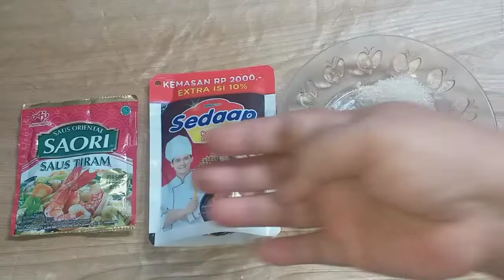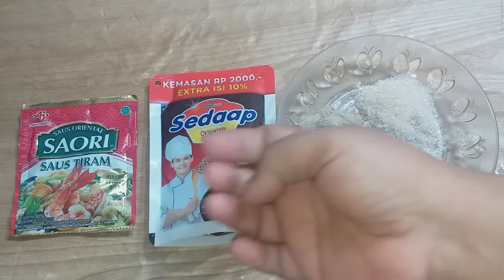KENTANG JANGAN DI GORENG BIASA!! DI MASAK SEPERTI INI UENAK LEGIT GAK BISA BERHENTI NGUNYAAHH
Assalamualaikum

Selamat Datang di chanel Dapur Tomat Ceri
Masak sederhana, praktis dan nikmat

RESEP KENTANG SAUS TIRAM

BAHAN DAN BUMBU :
500 gr kentang
100 ml air
1/2 buah bawang bombai
3 siung bawang putih
4 siung bawang merah
5 biji cabe rawit
3 biji cabe ijo
2 biji cabe merah
1 sdm saus tiram
2 sdm kecap manis
1/2 sdt lada bubuk
Garam, gula dan kaldu bubuk secukupnya

Untuk cara memasaknya tonton videonya sampai habis yaa

Semoga video kami bermanfaat buat semuanya

Dukung video kami agar terus berkembang